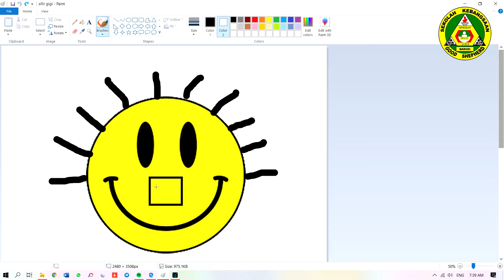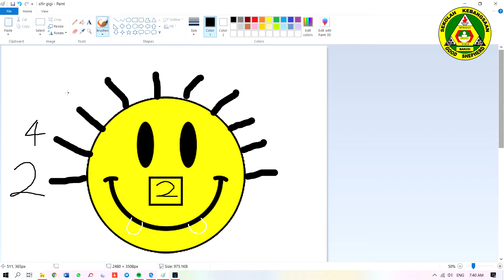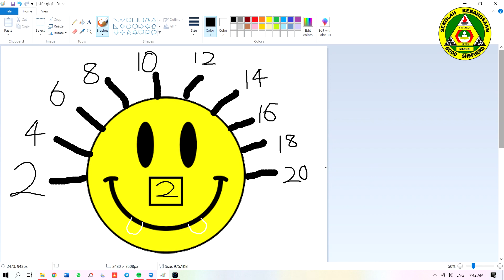Sifir Gigi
Mari kuasai Sifir dengan menggunakan Sifir Gigi